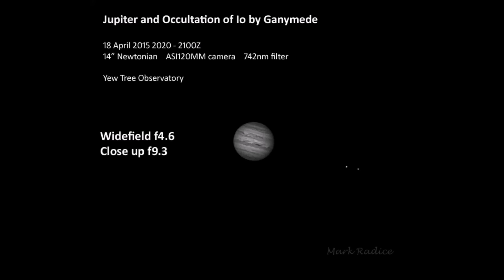Jupiter timelapse: Io Ganymede Occultation 18 April 2015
On 4 April 2015, Jupiter’s largest moon Ganymede passed in front of the closest moon  Io.  These images were caught from 2020 – 2100Z with a 14” Newtonian from the Yew Tree Observatory in England.